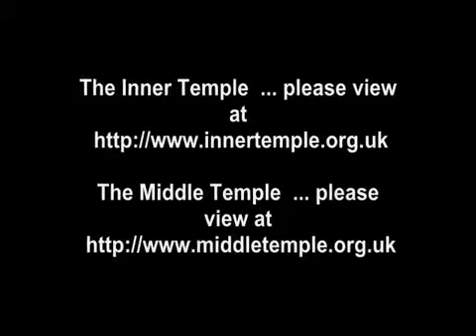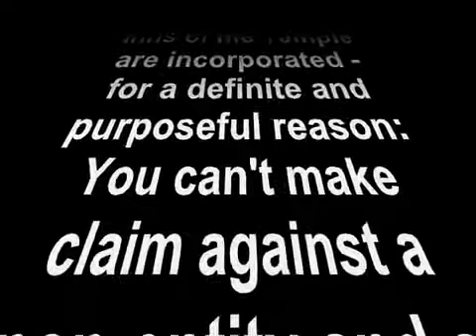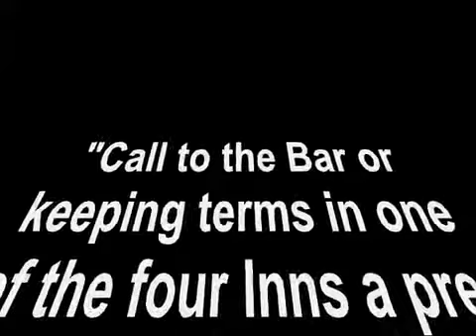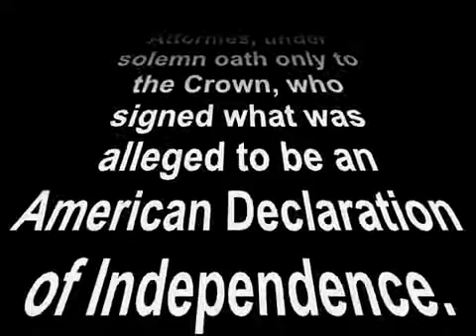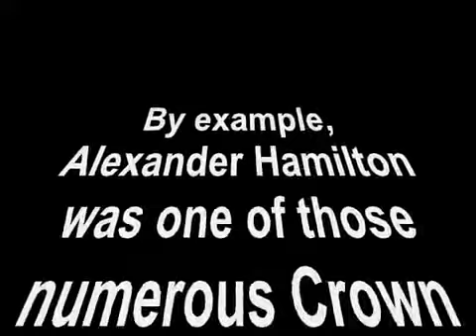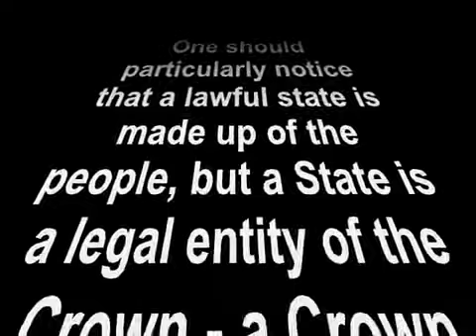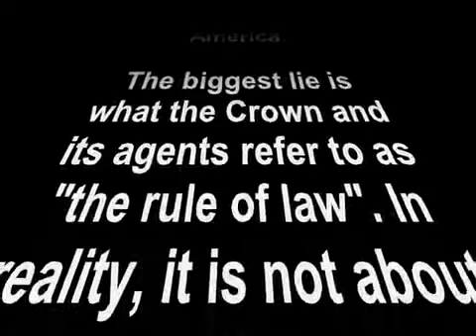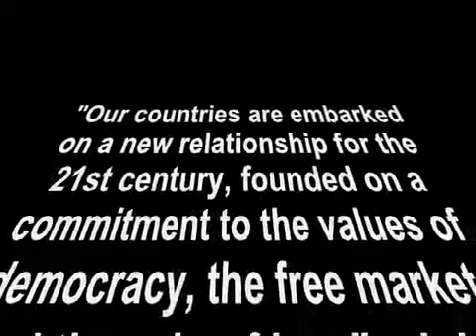You Own A Bond the Crown Connection 3 Low